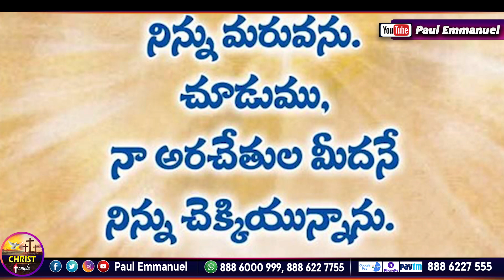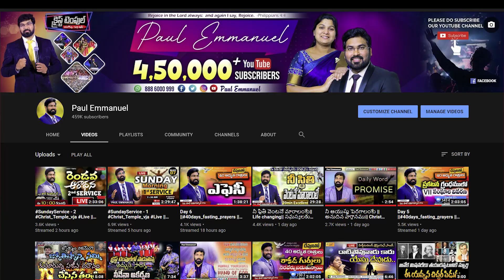April 21 - చూడుము నా యరచేతులమీదనే నిన్ను చెక్కి యున్నాను -Daily Promise Paulemmanuel​